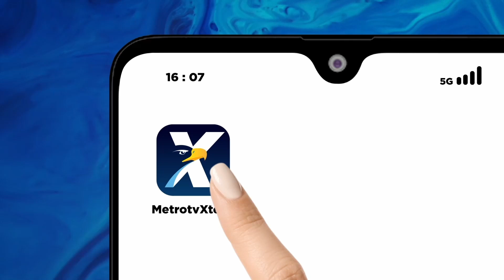Menerka Langkah Politik Khofifah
MetroTV, Langkah Gubernur Jawa Timur, Khofifah Indar Parawansa dalam gelaran Pilpres 2024 mendatang masih dinanti. Ia sendiri mengaku sudah ada beberapa partai yang mendekati dirinya.